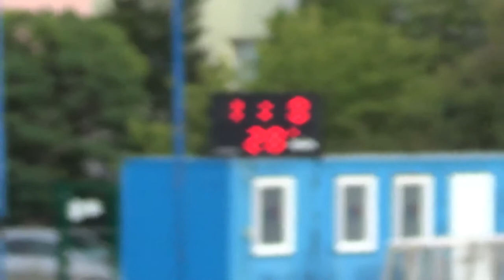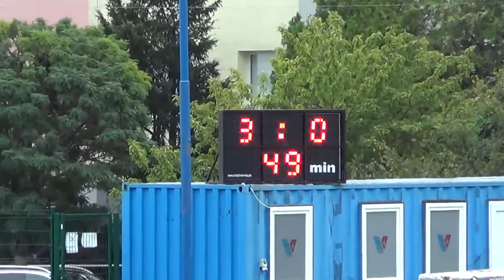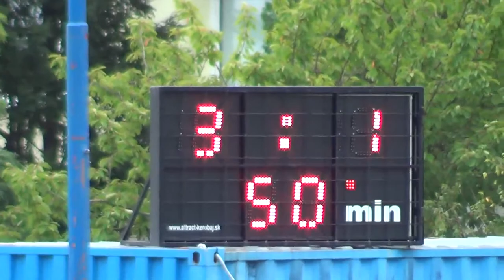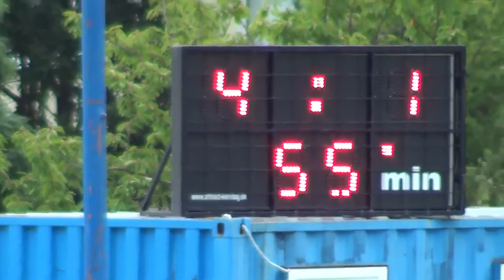03 Vajnory vs V_Levare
FK VAJNORY – TJ VEĽKÉ LEVÁRE   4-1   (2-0)
3.kolo IV. Bratislavskej ligy, 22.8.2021
góly:
1-0 28´ Pavol Miženko
2-0 32´ Kamil Bľanda
3-0 50´ Matej Vanko (11m)
3-1 51´ Tomáš Hájek
4-1 56´ Pavol Miženko (11m)
FK Vajnory:
Števaňák – Čech, Vanko, Ondečko, Matovič – Miženko, Lihotský, Matulník, K. Bľanda, Klimek (74.Belobrad) – Gocký